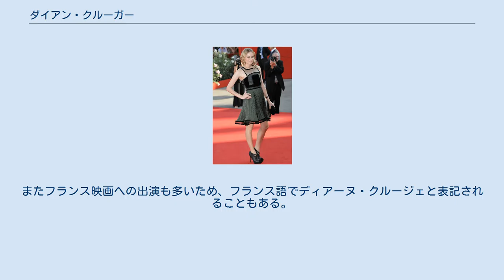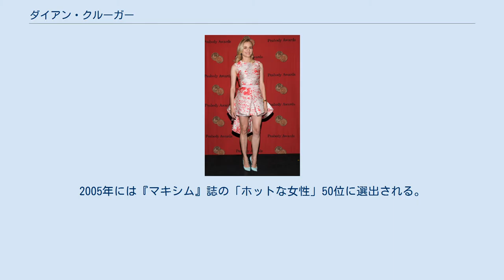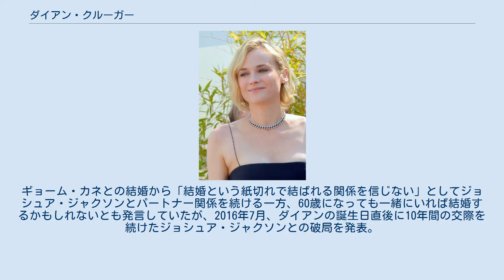ダイアン・クルーガー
在フランス・ドイツ人
ロイヤル・バレエ学校出身の人物
ダイアン・クルーガー（Diane Krüger、1976年7月15日 - ）は、ドイツ出身の女優、ファッションモデル。
 同国を代表する映画女優の一人。
カンヌ国際映画祭 女優賞をはじめ、欧米各賞を受賞する実績を持つ。
代表作は『女は二度決断する』『ナショナル・トレジャー』『イングロリアス・バスターズ』など。
 名前はドイツ語の発音ではディアーネ・クルーガーとするほうが近いが、日本では英語読みの「ダイアン」表記が一般的である。
またフランス映画への出演も多いため、フランス語でディアーヌ・クルージェと表記されることもある。
母国語のドイツ語のほか、フランス語、英語を流暢に話す。
 ヒルデスハイムにて、ディアーネ・ハイトクリューガー (Diane Heidkrüger) として生まれる。
父親のハンス＝ハインリッヒはコンピュータのスペシャリスト、母親のマリア＝テレジアは銀行員。
シュテファンという弟がいる。
 当初はバレリーナを志し、ロンドンのロイヤル・バレエ学校で学んでいたが、怪我で断念。
その後、ドイツでモデルとして活躍。
パリに移り、フロラン演劇学校で演技を学び、同校の優秀な生徒に与えられるクラッセ・リプレ賞を受賞する。
 2002年にデニス・ホッパー主演の『ザ・ターゲット』で映画デビュー。
 2004年公開の『トロイ』でハリウッドに進出し、『トロイ』と同年公開された『ナショナル・トレジャー』で国際的に知られるようになる。
2005年には『マキシム』誌の「ホットな女性」50位に選出される。
以後、ハリウッドとヨーロッパの両方で活躍している。
 2007年の第60回カンヌ国際映画祭の開会式及び閉会式の司会と、2008年の第59回ベルリン国際映画祭の審査員を務めた。
 2009年公開の『イングロリアス・バスターズ』で全米映画俳優組合賞助演女優賞にノミネートされた。
 2017年、ファティ・アキン監督の『女は二度決断する』で第70回カンヌ国際映画祭の女優賞を受賞した。
 2001年に俳優のギヨーム・カネと結婚したが、2006年に離婚。
同年からカナダ出身の俳優、ジョシュア・ジャクソンと交際を始める。
ギョーム・カネとの結婚から「結婚という紙切れで結ばれる関係を信じない」としてジョシュア・ジャクソンとパートナー関係を続ける一方、60歳になっても一緒にいれば結婚するかもしれないとも発言していたが、2016年7月、ダイアンの誕生日直後に10年間の交際を続けたジョシュア・ジャクソンとの破局を発表。
破局の理由に『ウォーキング・デッド』に出演しているノーマン・リーダスとの浮気が原因ではと噂されている。
 2018年にノーマン・リーダスとの間に第一子を出産。